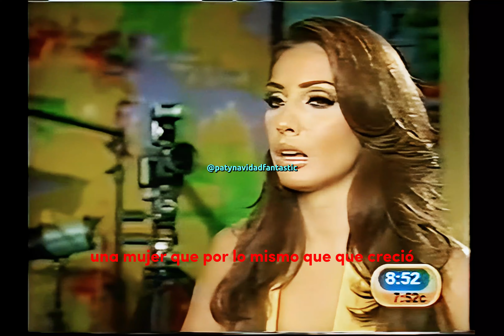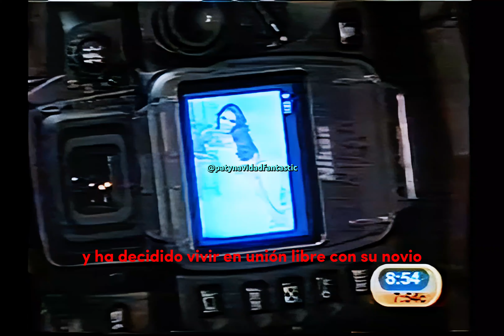Paty Navidad Entrevista sobe su personaje Yadira de Mariana De La Noche 💫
Recuerdos TBT Paty Navidad Entrevista sobre como fue interpretar a Yadira, le dio su toque angelical, tambien canto en la telenovela, le dio su luz angelical, le dejo muchas enseñanzas 👑❤️✨💫